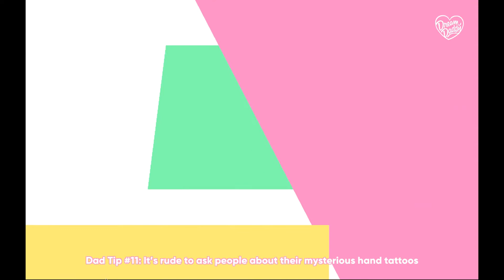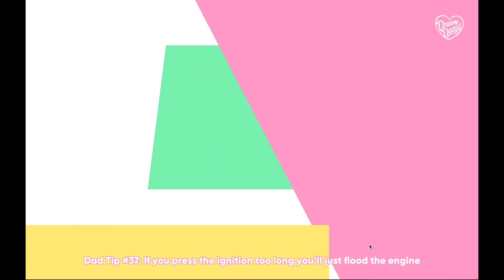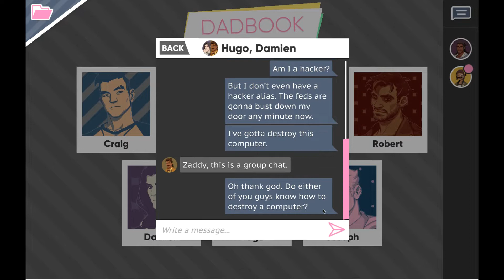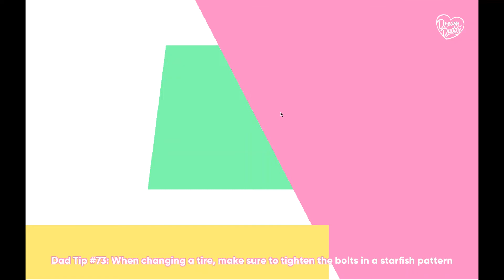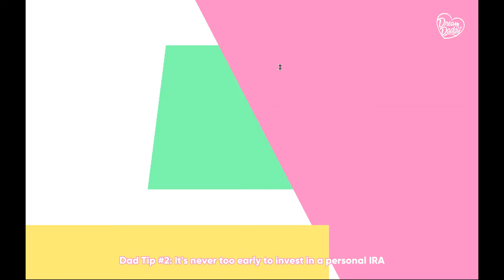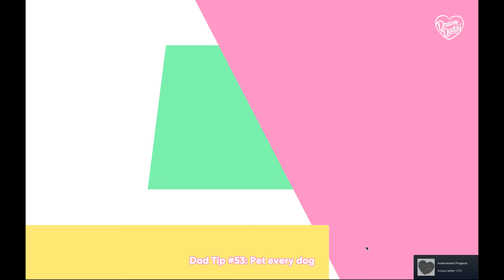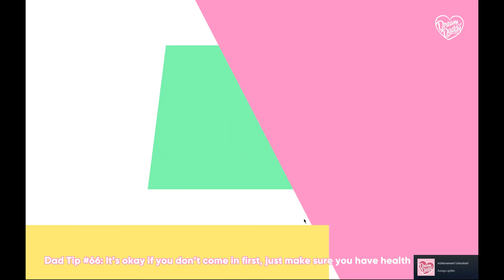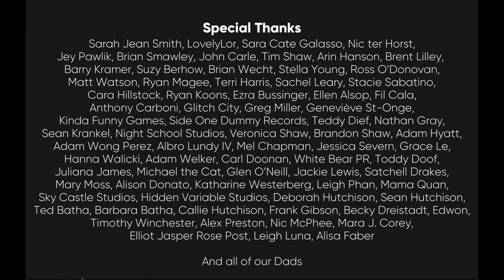Dream Daddy - Hugo Vega (Full Route)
Pump handle piledriver forda finishing move! ( ͡° ͜ʖ ͡°)

I dont understand why students hate on Hugo including his son but I think he's one of the most genuine dad in this game. He's such a nerd and its really cool that he also loves wrestling! its sad that he's shy about it, I mean look at those WWE collections! I've always wanted to have those championship belts and wrestling figures :D and with regards to his relationship with his son, I wish we had better context as to why Ernest acts the way he does with his dad. I mean there's always gotta be a reason for it. Anyway, there's also a scene in Damien's route where Hugo and Ernest adopted a dog! so we kinda have a genuine moment between those two~